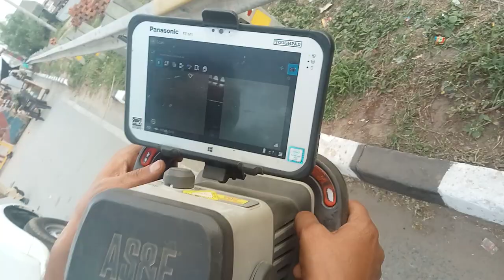mohania Bihar border per daru check karne wali machine 🤝🤝